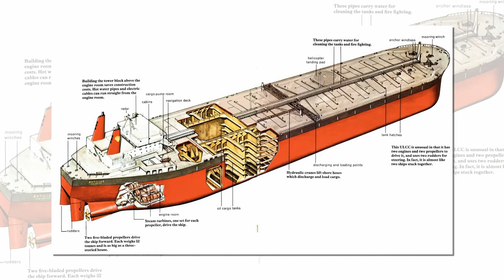Россия взяла максимум от американской «сланцевой революции»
Санкции США в нефтяной сфере против Ирана и Венесуэлы парадоксальным образом негативно отразились на самом «гегемоне». Американская экономика увеличила зависимость от поставок российского «черного золота», а саудовская нефть предпочла «прозрачный» рынок США «непрозрачному» китайскому.

В минувшем 2020-м году Россия поднялась на вторую строчку среди крупнейших экспортеров нефти и мазута в США, оттеснив на третью Саудовскую Аравию. В цифрах это выглядит так: ежесуточно американцы покупали у нас в среднем по 538 тысяч баррелей против 514 у Эр-Рияда. Вне конкуренции только соседняя Канада с ее 3,2 миллиона баррелей в сутки. Это означает, что Вашингтон берет у Москвы сырья на «д+омайданном» уровне. Как же так получилось?

Оказывается, эти проблемы США создали себе сами, вернее, сделал это президент Дональд Трамп. С одной стороны, благодаря «сланцевой революции», «гегемон» быстро превратился в крупного производителя и экспортера легкой нефти. С другой стороны, многие американские НПЗ по-прежнему сильно зависят от импорта нефти тяжелой. Экономика нефтеперерабатывающих заводов в США устроена так, что им выгоднее перерабатывать не свою легкую, которой хоть залейся, а именно тяжелую нефть. И тут президент-республиканец выстрелил в ногу своим собственным промышленникам, введя санкции в отношении Венесуэлы, откуда традиционно шла тяжелая вязкая нефть.

Так американские НПЗ остались бы без привычного сырья, но на помощь им пришла Москва. Компании Valero и Exxon являются крупнейшими импортерами российской сырой нефти и мазута. Интересно, что повышенным спросом пользуется именно мазут, продукт низкого уровня переработки. Покупатели смешивают его с легкими сортами своей нефти и получают оптимальное сырье для дальнейшей перегонки. В России мазута много из-за того, что собственная нефтепереработка не до конца модернизирована, поэтому мы можем поставлять его в товарных количествах. Как говорится, нет худа без добра.

Что до саудитов, то Эр-Рияд в последние несколько лет сделал ставку на захват перспективного китайского рынка. Этому способствовало сочетание нескольких факторов. Во-первых, рост добычи сланцевой нефти в США, что привело к снижению импорта легких сортов. Во-вторых, свое дело сделали американские санкции против Тегерана, выбившие с рынка «черное золото» из Ирана. Это вынудило активно развивающиеся азиатские страны, прежде всего, Китай, искать альтернативных поставщиков. И Саудовская Аравия направила свои экспортные потоки на более премиальный рынок стран Азиатско-Тихоокеанского региона, емкость которого выше, чем у США. Это позволило ему стать поставщиком нефти №1 в Китае. О планах прочно закрепиться также на индийском рынке свидетельствует желание саудитов приобрести 20% местного сырьевого конгломерата Reliance Industries.

Между тем, российские компании осваивают бизнес по доставке «санкционной» венесуэльской нефти. Из-за режима ограничений государственная компания P D V S A была вынуждена начать вести дела с мелкими игроками, имеющими довольно сомнительное происхождение. Помните венесуэльский супертанкер Ayacucho, который получил российскую «прописку» и был переименован в «Максим Горький»? Вопреки предложениям, что танкер будет использоваться только как плавучий накопитель сырья, он начал совершать рейсы. В прошлом ноябре это судно было замечено за перегрузкой 2 миллионов баррелей нефти на другое судно возле Сингапура. Это обычная практика обхождения американских санкций.

Также за доставкой венесуэльской нефти был замечен танкер «Павиноспирит», принадлежащий ООО «Павино-Танкер», зарегистрированному во Владивостоке. Нефтеналивной танкер «Сиерра»   в 2020-м дважды совершал рейсы к порту Хосе в Венесуэле. Это танкер класса «Афрамакс», который в 2019-м году превратился из панамского в российский. Им сперва владело ООО «Новогрейн», зарегистрированное в Ростове-на-Дону, а теперь «ООО «Руст+анкер» из Новороссийска, которое, в свою очередь, принадлежит офшорной компании Makandi Marine Inc., что на Маршалловых островах. Эта же контора владеет нефтет+анкером «Нострас» , который регулярно крутится возле побережья Венесуэлы. По данным агентства Reuters, с экспортом «черного золота» Каракасу помогает компания «О Джи Икс Трейдинг» из Москвы, созданная в 2020 году. Владельцем ее числится компания Marlybone Trading из ОАЭ.

В общем, российские структуры явно активно подключились к схемам по поставкам венесуэльской нефти. Однако напрямую за руку их пока никто не ловил. Как пояснили представители компании TankerTrackers, они получают спутниковые фотографии терминалов и танкеров, по которым высчитывают по тени на фоне, насколько глубоко судно погрузилось в воду. Исходя из этого, наблюдатели определяют, сколько нефти находится на борту.